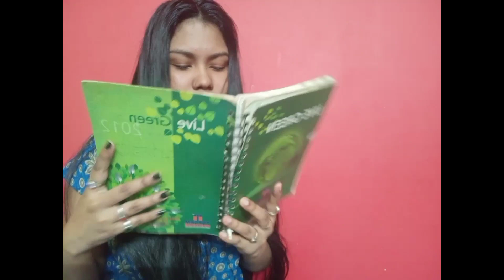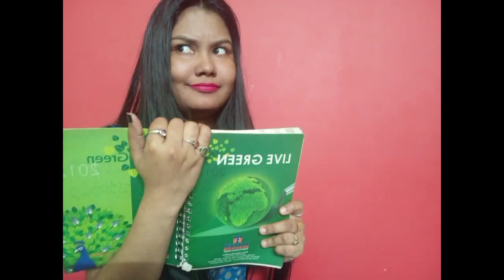Funny Video 😂| comedy Video 😁| Assamese funny video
funnyvideo#comedyvideo#assamesvideo#